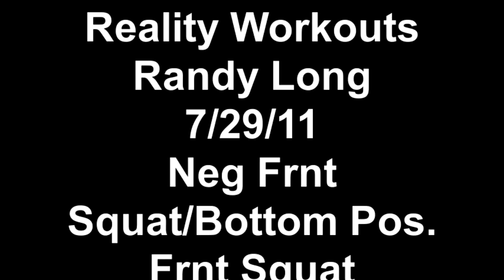Reality Workouts Randy Long 7/29/11 Neg Frnt Squat/Bottom Pos. Frnt Squat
I really  like this combo for bringing my squat weight up quickly. You do the negative portion slowly w/ your best Single wt. or just above. Then strip off 50 or more lbs, and get under the bar and drive it off the pins back to top. No rebound on that bottom position start, so it's pure muscle moving the weight. Doesn't take many sets to do the trick.